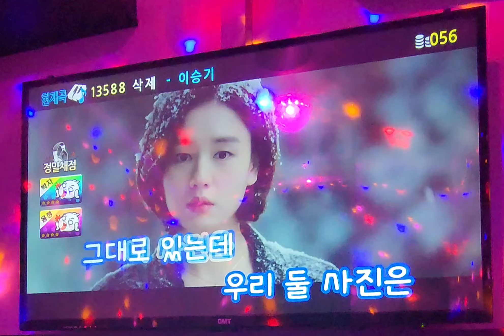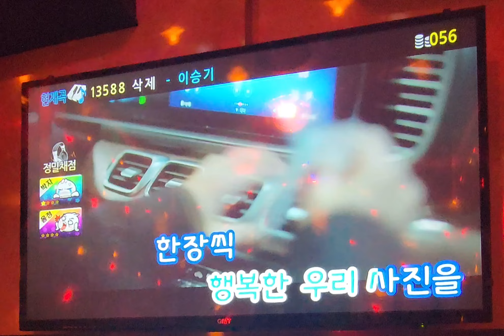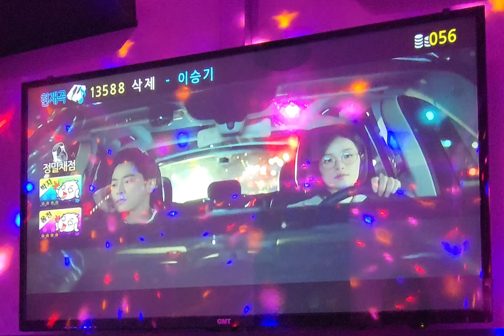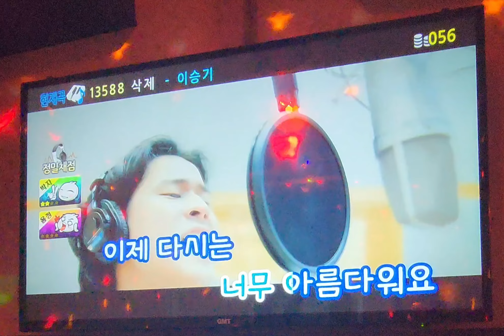5년만에 불러본 이승기 - 삭제 커버(cover) [+5키]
창법이나 느낌이 5년전과 많이 달라졌다..!